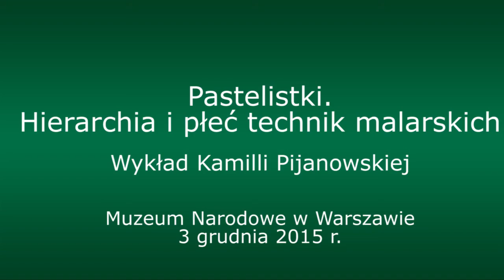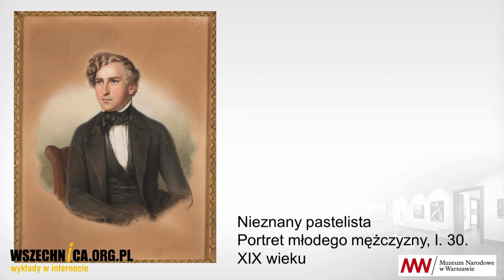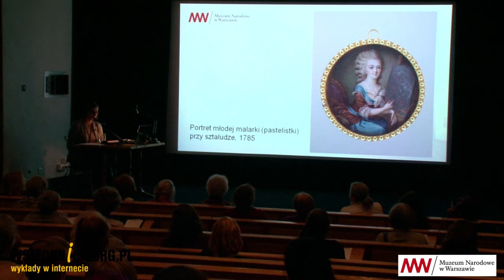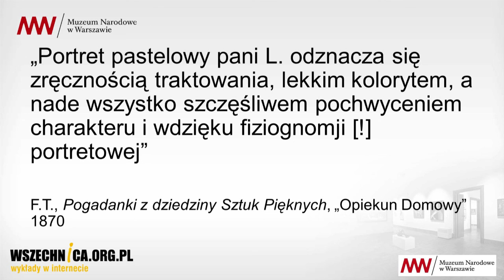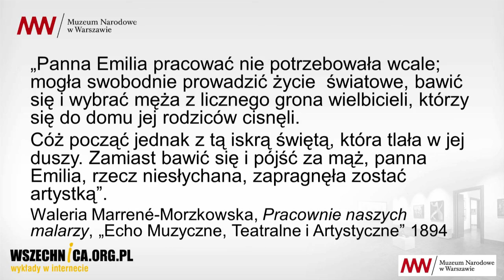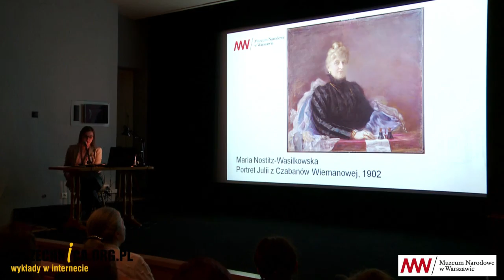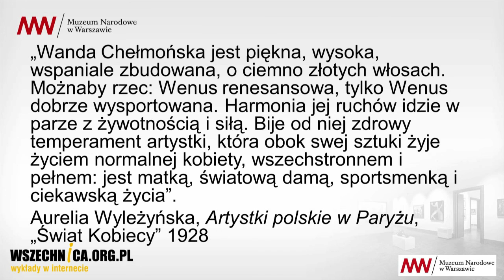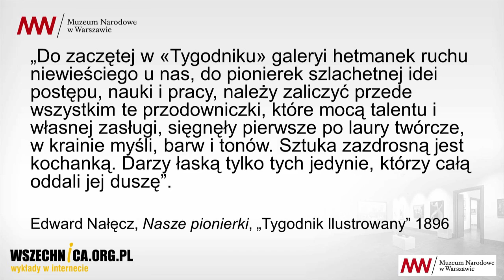Pastelistki. Hierarchia i płeć technik malarskich - Kamilla Pijanowska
Wykład Kamilli Pijanowskiej z Gabinetu Rycin i Rysunków MNW towarzyszący wystawie „Mistrzowie pastelu. Od Marteau do Witkacego”. Muzeum Narodowe w Warszawie, 3 grudnia 2015 [1h02min]

Kamilla Pijanowska, pracowniczka Gabinetu Rycin i Rysunków MNW, opowiedziała o miejscu pastelu w dziewiętnastowiecznej hierarchii technik artystycznych i przyczynach, dla których uważano go za technikę kobiecą. Prelegentka nakreśliła też portrety trzech polskich artystek malujących pastelami w II poł. XIX i I poł. XX w.: Emilii Dukszyńskiej-Dukszty, Marii Nostitz-Wasilkowskiej oraz Wandy Chełmońskiej. Wykład towarzyszył wystawie „Mistrzowie pastelu. Od Marteau do Witkacego. Kolekcja Muzeum Narodowego w Warszawie”.

Pastel w omawianym przez Kamillę Pijanowską okresie nie należał do najwyżej cenionych dzieł artystycznych. Do końca XIX w. obecne było silnie zakorzenione jeszcze w nowożytności pojęcie hierarchii tematów malarskich. Każdemu z nich przypisany był konkretny rozmiar płócien. Największe formaty wykorzystywane były do scen historycznych. Pastele powstawały na papierze o mniejszych rozmiarach, przez co nadawano im też mniejsze znaczenie.

Na marginalizację pastelu wpływała również istniejąca ówcześnie hierarchia technik artystycznych. Najwyżej ceniona była rzeźba, później malarstwo olejne. Choć rewolucyjni krytycy sztuki, jak np. Stanisław Witkiewicz, buntowali się przeciwko takim ocenom, to większość cytowanych przez prelegentkę recenzentów uważało pastel za technikę łatwiejszą, pozwalającą ukryć niedostatki talentu twórcy.

Pastel byl jednocześnie uważany za techniką kobiecą. Przytaczani przez Kamillę Pijanowską krytycy postrzegali pastel za formę, która ze względu na subtelność i delikatność lepiej oddaje twarze kobiece niż męskie. Te ostatnie zdaniem recenzentów lepiej prezentowały się na obrazach olejnych, które oddawały ich siłę i wyrazistość.

Pozycja pastelu wzrosła pod koniec XIX stulecia. Choć punktem odniesienia dla malarstwa pastelowego były wciąż obrazy olejne, to pastele zaczęły być coraz silniej obecne na prezentowanych w Polsce wystawach. Przyczyniły się do tego m.in. trzy przedstawione przez prelegentkę pastelistki, należące do różnych pokoleń: Emilia Dukszyńska-Dukszta (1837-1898), Maria Nostitz-Wasilkowska (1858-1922) oraz Wanda Chełmońska (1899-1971).

– Warto również pamiętać, że osiągnięcia kobiet artystek były ważne ze względu na sprawę kobiecą, czyli walkę kobiet o prawo do wyższego wykształcenia, godnej pracy i decydowania o sobie. Walkę, która na serio rozpoczęła się w drugiej połowie XIX wieku (…) Każda kobieta, która dzięki swojej pracy, determinacji i talentowi osiągnęła sukces, stawała się jednocześnie przykładem, że kobieta może – tak samo jak mężczyzna – być artystą i obywatelem – podkreśliła na zakończenie swojego wykładu Kamilla Pijanowska.

Mistrzowie pastelu
Od Marteau do Witkacego. Kolekcja Muzeum Narodowego w Warszawie
29 października 2015 – 31 stycznia 2016

Wystawa będzie prezentacją pastelu – techniki bardzo atrakcyjnej wizualnie, ujawniającej raz swe oblicze malarskie, a raz rysunkowe. Na ekspozycji zostanie pokazanych blisko 250 pasteli z kolekcji Muzeum Narodowego w Warszawie, które – z uwagi na swą delikatność i wrażliwość na uszkodzenia mechaniczne – nie są wypożyczane, ani też na co dzień eksponowane. Ta unikatowa, trwająca tylko trzy miesiące, wystawa czasowa będzie pierwszą w Polsce tak szeroką prezentacją dzieł pastelowych, a zarazem wyjątkową okazją do zapoznania się ze studyjnymi zbiorami Muzeum Narodowego w Warszawie.

Ideą autorów wystawy jest prezentacja pastelu od jego początków po pierwszą połowę XX wieku, z zaakcentowaniem roli tego medium w dziejach sztuki polskiej. Będzie to również okazja do przybliżenia różnych aspektów artystycznych, socjologicznych, konserwatorskich i kolekcjonerskich związanych z tą techniką.

W zbiorach Muzeum Narodowego w Warszawie znajdują się reprezentatywne zespoły pasteli, począwszy od przykładów z pierwszego „złotego wieku” tej techniki, przypadającego na czasy stanisławowskie (m.in. prace Louisa François Marteau i Anny Rajeckiej), aż po dzieła polskich mistrzów tej techniki (Aleksander Orłowski, Władysław Ślewiński, Teodor Axentowicz, Leon Wyczółkowski, Stanisław Wyspiański, Kazimierz Mordasewicz, Olga Boznańska, Kazimierz Stabrowski, Jan Rembowski, Stanisław Ignacy Witkiewicz, Wacław Borowski).

Kuratorki wystawy: Anna Grochala, Joanna Sikorska